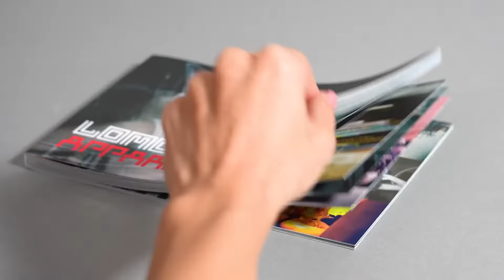Unboxing the Lomography LomoApparat 35 mm Wide-angle Camera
Let's check what's in the box of our NEW LomoApparat, the totally EXPERIMENTAL, incredibly WIDE and super EASY TO USE 35 mm film camera with a 21 mm wide-angle lens!

In the box:
- LomoApparat 21 mm Film Camera
- Detachable Metal Chain Wrist Strap
- Cotton Lens Pouch
- Kaleidoscope Lens Attachment
- Splitzer Lens Attachment
- Close-up Lens Attachment
- Interchangeable Colored Gel Filters
- Booklet